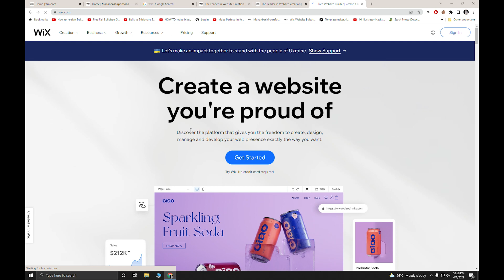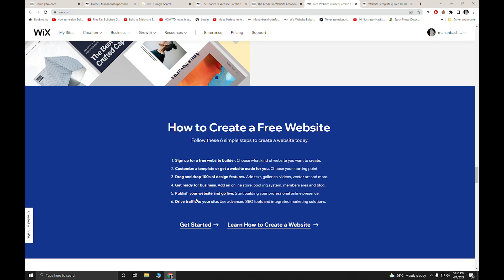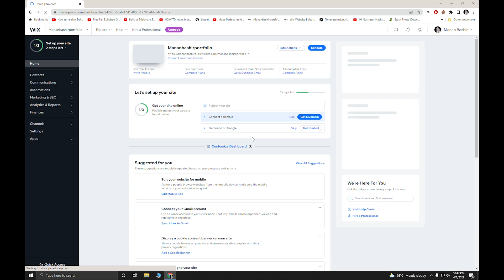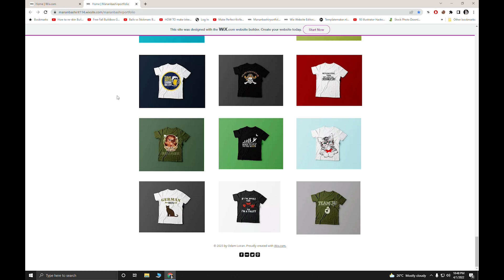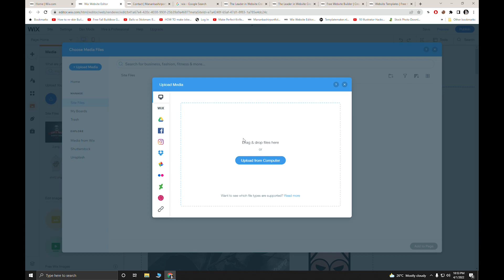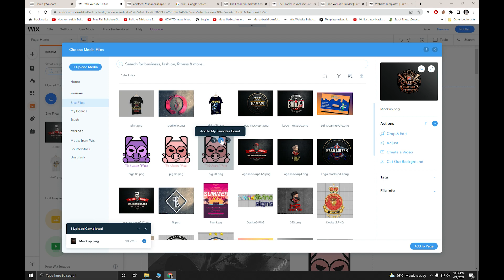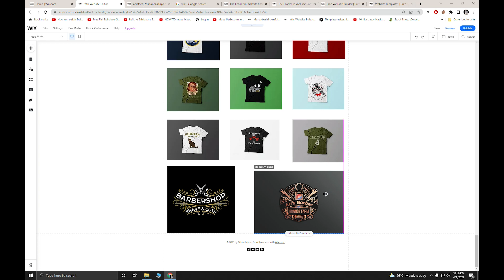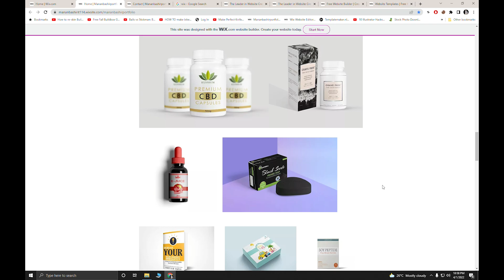Make Your WIX WEBSITE A Reality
The Ultimate Guide To Wix Website